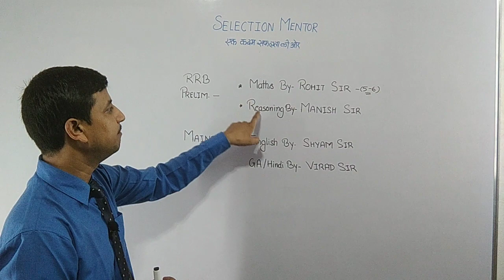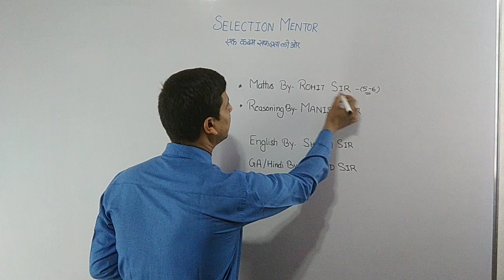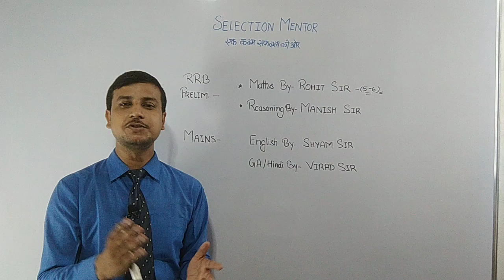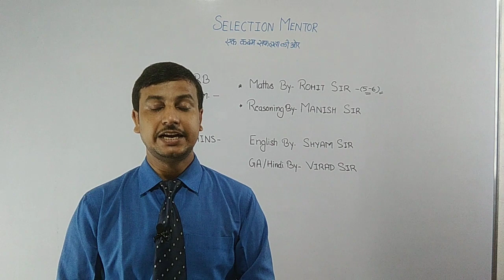IBPS RRB 2020 Prelims Batch Start | Introduction | RRB Clerk | RRB PO | RRB SO | Selection Mentor